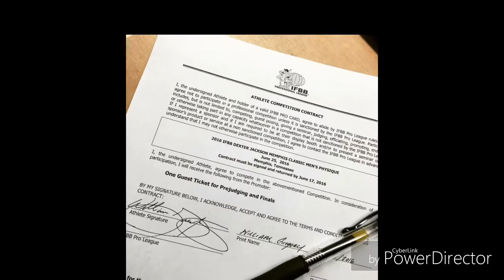Tribute to Body Builder William Gregory on the road to success!!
Dedication good a friend on his next event at the Dexter Jackson Classic 2016. Giving as much support as one can. Take a journey with a few clips of his life William Gregory-Body Builder